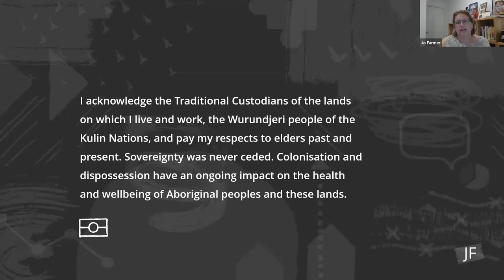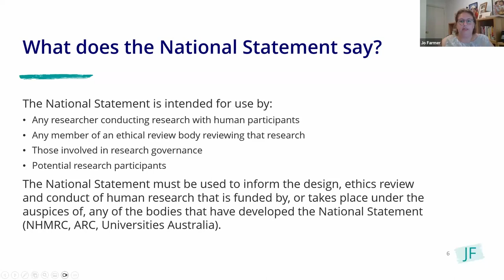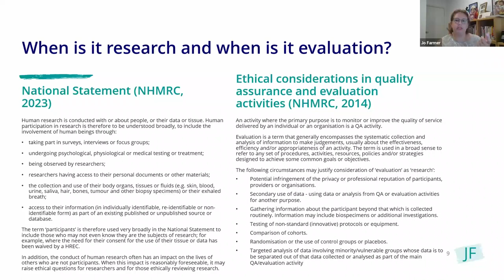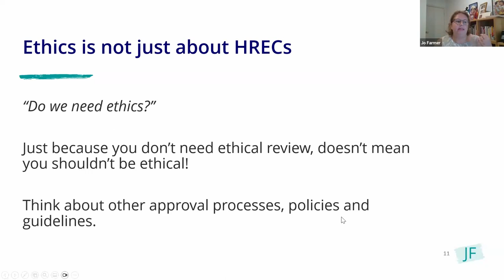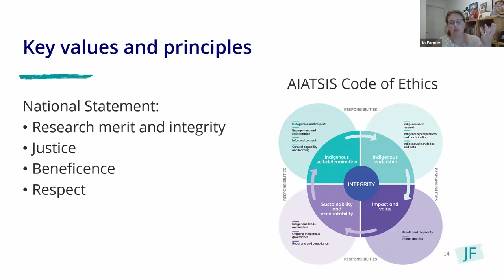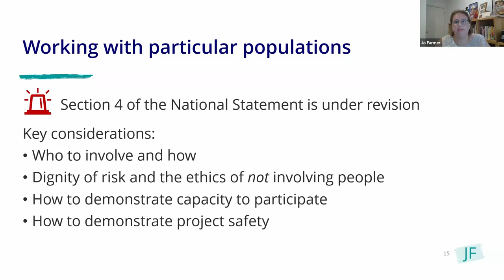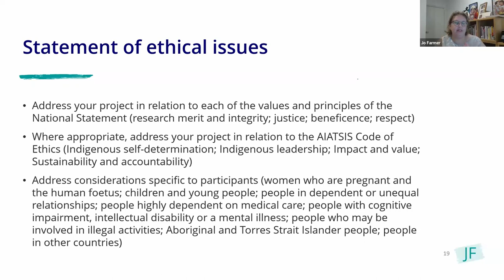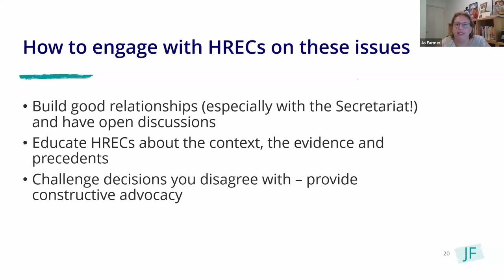Navigating Ethics Processes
Jo will present on navigating formal ethics approval processes for evaluations:

1. when do you need them?
2. How do you interpret the National Statement?
3. How do you work with HRECs (Human Research Ethics Committees)?

During the session, Jo will ensure there will be lots of time for discussion on your own ethics highs and lows.

Jo Farmer is an independent evaluator, with an interest in trauma-informed and lived experience-led evaluation. Jo's work focuses on trauma, mental distress and family violence.

In addition to delivering evaluations, Jo is currently undertaking a PhD at the University of Melbourne focused on improving ethical research practices with young people.

This event was organised by the AES Victoria Regional Network.